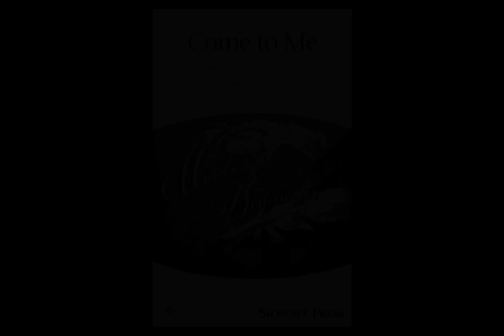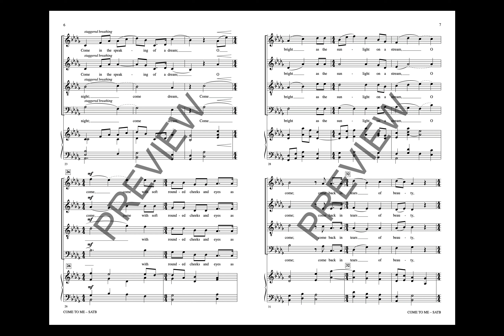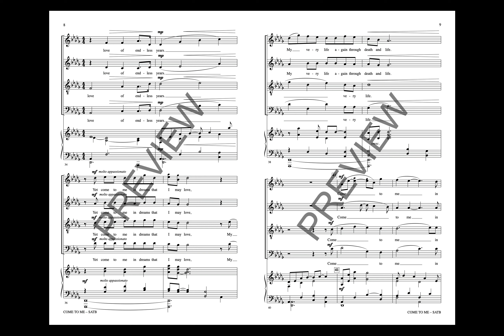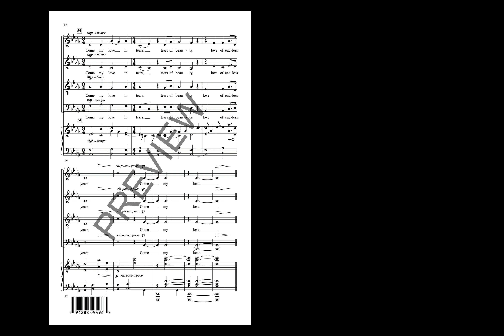Come to Me (SATB Choir) - Music by David W. Brewer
Expressive with rich harmonic structure supporting a soaring melody, this setting of Rossetti's romantic poem is an exquisite SATB work. Harmonic dissonance weaves through the piece, creating tension and release throughout. A gorgeous selection for concert and contest.